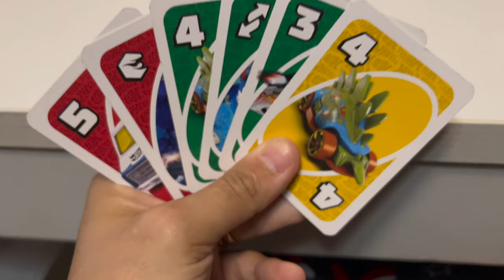SANTO STEFANO finalmente in 5